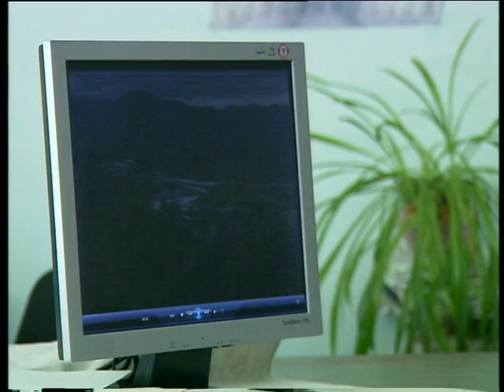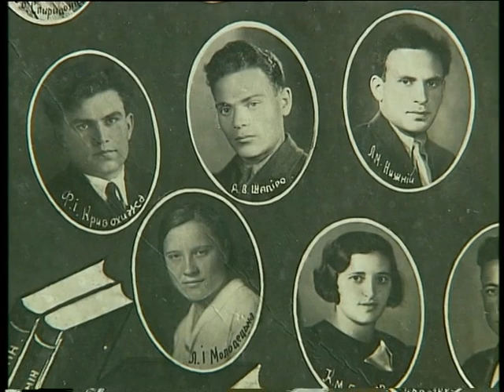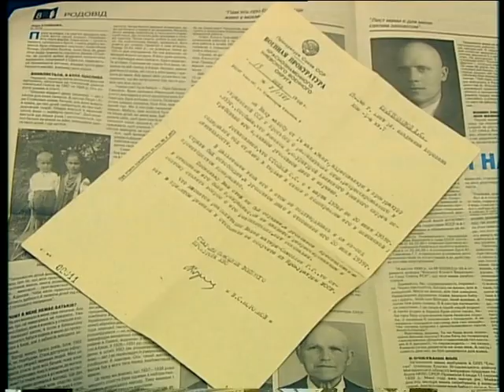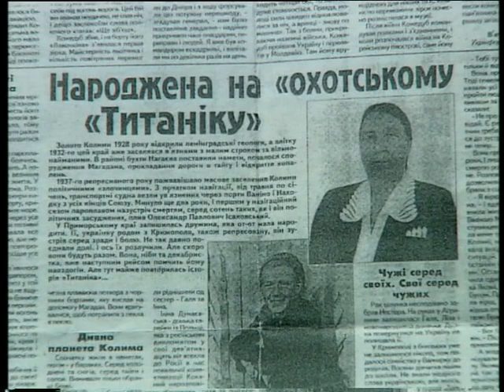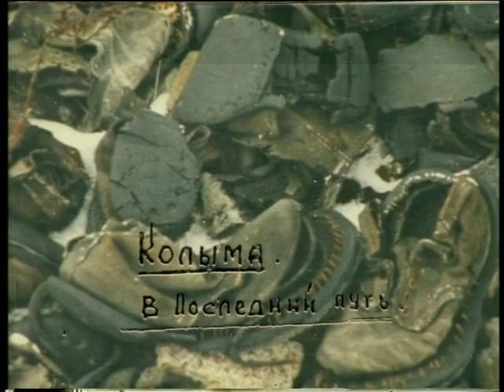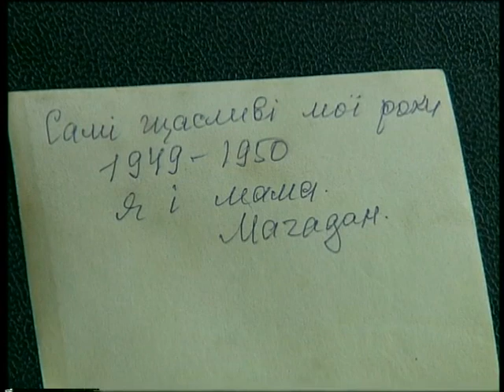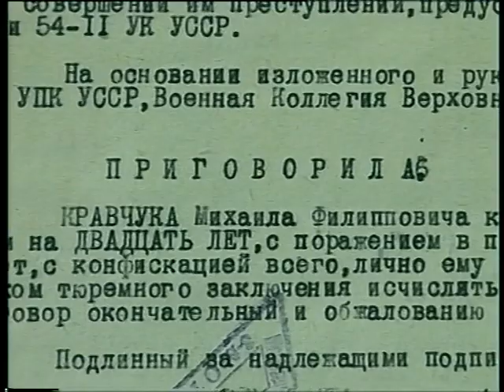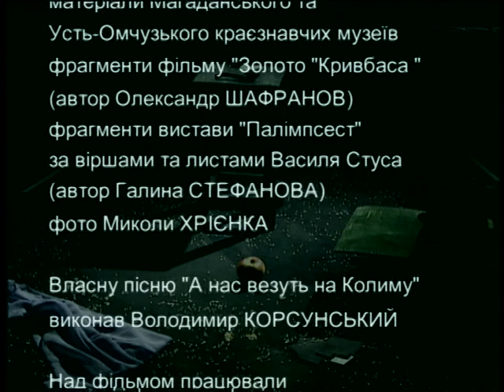Dity Kolymy film "Українці на Колимі. Діти Колими" Національна телекомпанія України 2010 рік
Заключний фільм тетралогії "Українці на Колимі" розповідає про неймовірну зустріч... До жінок, мати яких колись приймала пологи на пароплаві "Джурма", а віз він на Колиму повний трюм арештанток, приїхала та, яка там і народилася. І зустріч відбулася в домі тої очевидиці, яка про цей випадок розповіла у попередньому фільмі  "...Пам'ять". Жінки згадують про драматичну, часом трагічну, долю увязнених жінок, дітей, яких вони народжували в неволі.